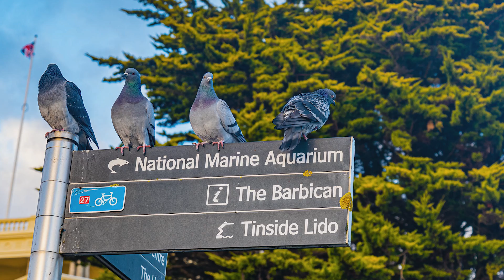Sailors Night Out in Plymouth: Some of the great bars on the Barbican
A night out at some of the bars in the Barbican Plymouth. Some people have asked us “don’t you get bored on the boat?” and “can you show us some of the places you visit?”. So, this video breaks away from our normal format to show you Plymouth night life, the pubs and wonderful people of Plymouth.  We had a great time making this video and listening to some of the live music echoing around Plymouth Hoe. Plymouth University alumni were making the most of the party scene. Although every one had lots to drink, they were all well behaved and enjoying life. This was in late November & Early December 2021. Christmas party season is in full swing!
I Hope you enjoy watching this video as much as we enjoyed filming it? As always leave us a comment or even tag a friend.